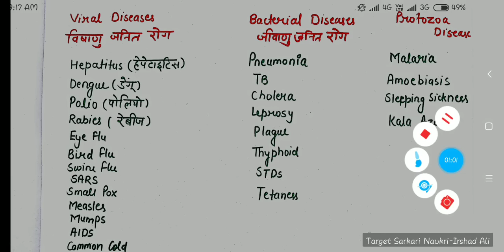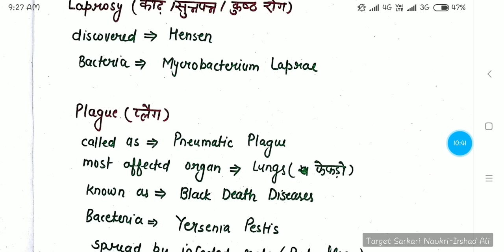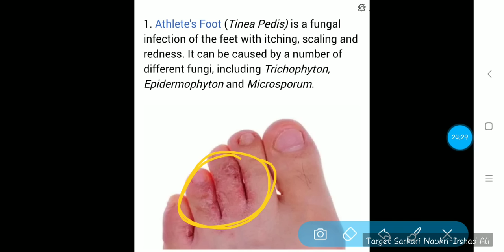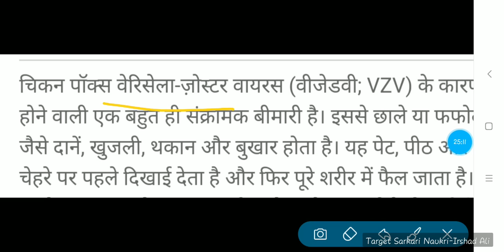मानव रोग-विज्ञान महत्वपूर्ण प्रश्न II supertet II up Astt Teacher II सहायक अध्यापक भर्ती 2019